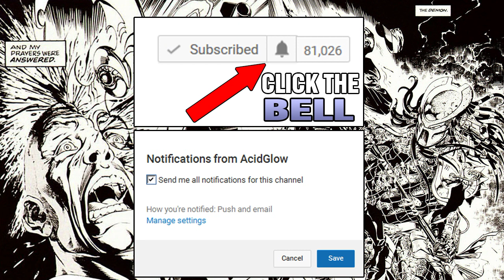PREDATOR LORE DEMONS GOLD STORY EXPLAINED